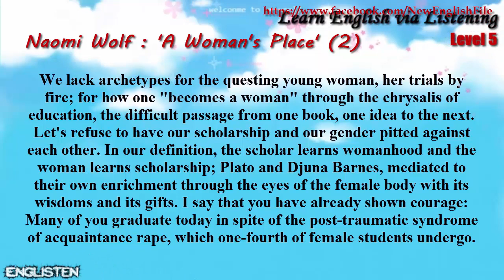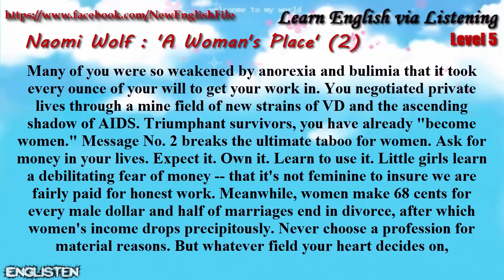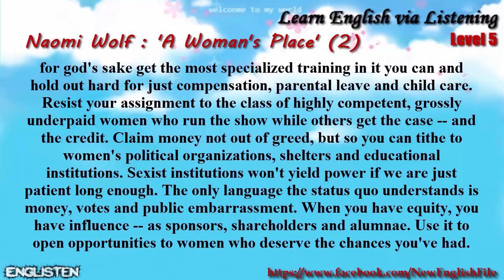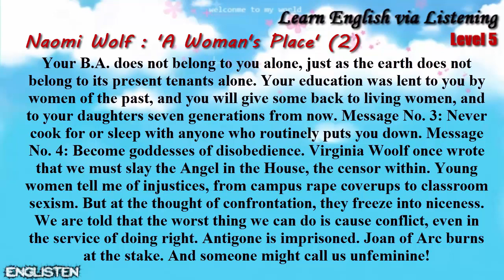Naomi Wolf: ' A Woman's Place' (2) Unit 10 | Learn English via Listening Level 5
Learn English via Listening Level 5:
☞ List:

learn english through story with subtitles,